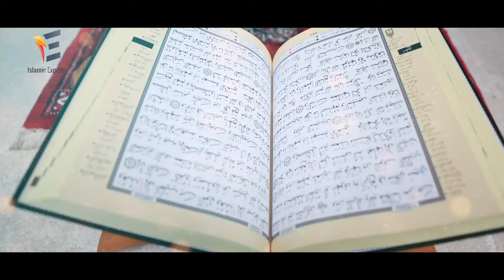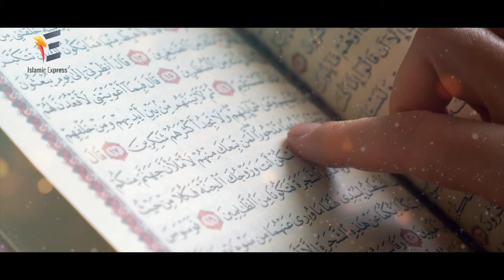আল্লাহুআকবার! হযরত আদম আঃ সৃষ্টির আগে এ দুনিয়ায় কি ছিল দেখুন! আল্লাহ পৃথিবী কতদিনে সৃষ্টি করেছেন?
আসসালামুআলাইকুম ওয়ারাহমাতুল্লাহি ওয়াবারাকাতুহু পরিদর্শক ইসলামী এক্সপ্রেস ইউটিউব চ্যানেলে আপনাদের স্বাগতম হযরত আদম (আঃ) আমাদের আদি পিতা ছিল তা জানার জন্য অনেকেই আগ্রহ কোরআন হাদিসের আলোকে সে বিষয়ে আপনাদের সামনে উপস্থাপন করার চেষ্টা করবো ইনশাআল্লাহ কয়দিনে আল্লাহ পৃথিবী সুষ্টি করেছিল? আল্লাহ তায়ালা আসমান ও জমিনে তৈরি করেছেন তিনি প্রশ্ন করেছিলেন তিনি বললেন আল্লাহ ছাড়া কোন কিছু ছিল না তখন কিছুই ছিল না
পূথিবী আল্লাহ কিভাবে তৈরি করল হযরত আদম (আ.) ও বিবি হাওয়া এর জীবনী  hazrat adam bangla